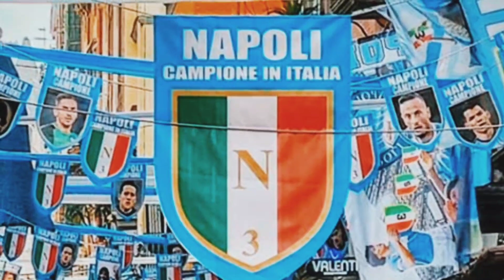Scudetto Napoli, terribile tragedia durante i festeggiamenti: é morto davanti a tutti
Scudetto Napoli, é morto nella notte: terribile tragedia durante i festeggiamenti